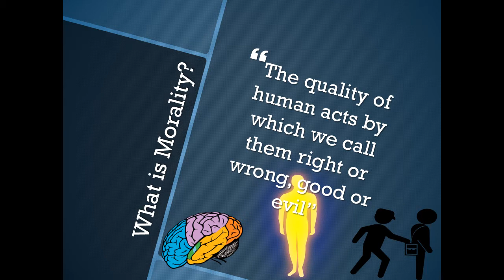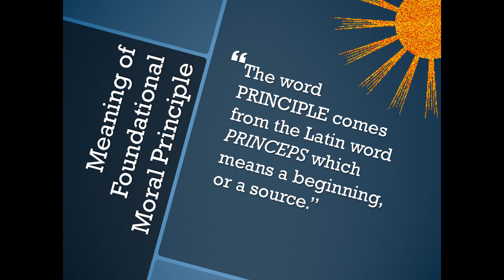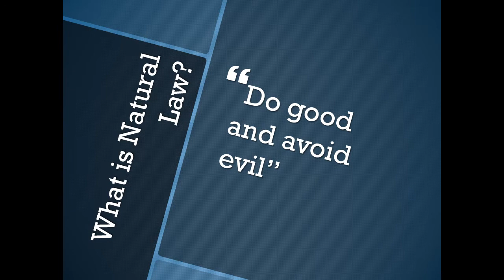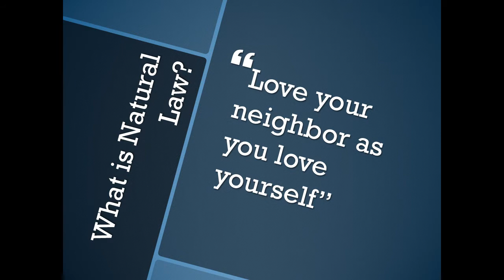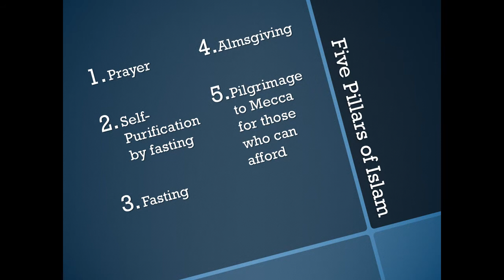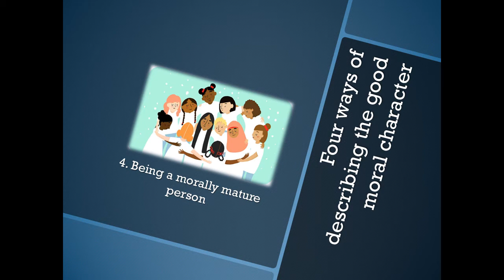Lesson 2 TeachPro Lesson 2 Foundational Morality and You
Foundational Morality and You